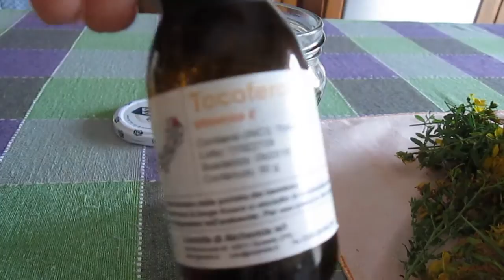Receta natural: Aceite de Iperico o San Juan.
Hola!!!
hago hoy un aceite iperico que tiene muchas propiedades,es una planta espontanea que crece de Junio a Octubre. Les dejo a continuacion sus propiedades. Besitos!!
Cicatrizacion de heridas,herpes,quemaduras,mordeduras de serpientes y llagas en los pies y manos.
Es antiseptico,antinflamatorio,astringente,para el acnè,reduce el exceso de grasa en el rostro,calmante y relajante de problemas circulatorios y perifericos.
Calma los nervios.